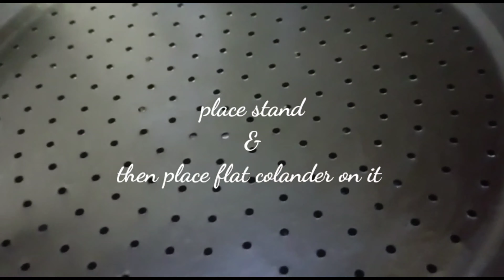momos recipe | veg momos | street food recipes indian at home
Street food..made from all purpose flour.. Steamed baked fried... Liked by all generations.. Filling can be veg (cabbage carrot, onion)
Paneer momos too
In Non veg chicken momos are much popular and in demand
Simple procedure to make paneer momos at home along with its famous chutney recipe...
street food recipes indian at home